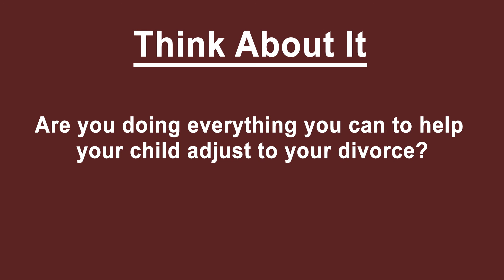Advice from Children of Divorce